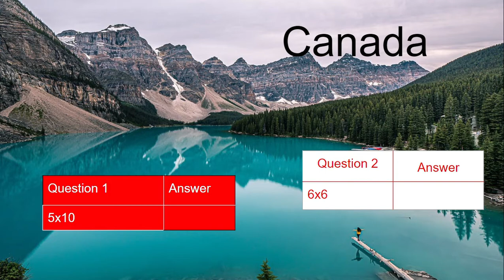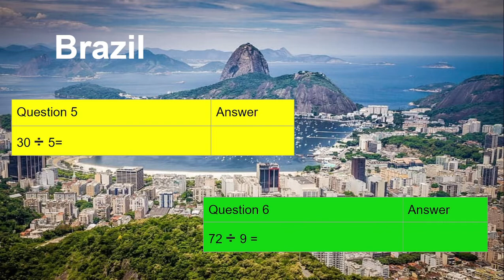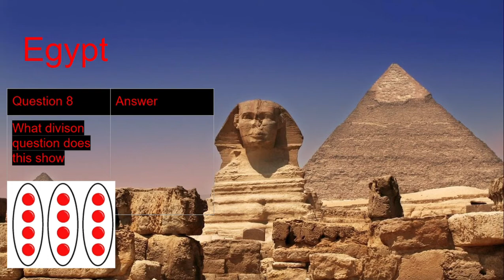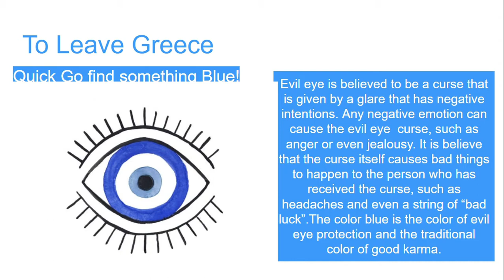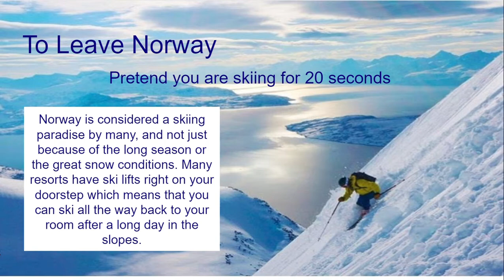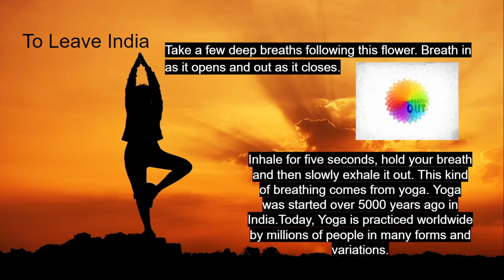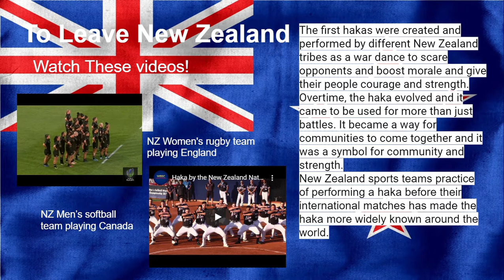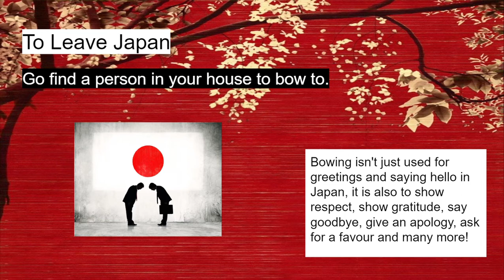The Amazing Race